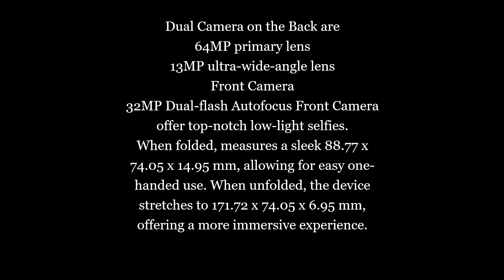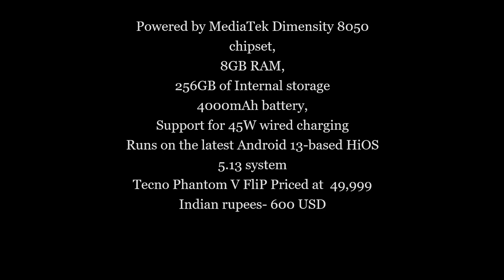TECNO PHANTOM V FLIP 5G LAUNCH DETAILS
TECNO PHANTOM V FLIP 5G FEATURE

circular cover screen- Planet-  1.32-inch AMOLED panel resolution of 466 × 466p- smooth 60Hz refresh rate.
Serves as dynamic canvas for displaying notification previews, widgets, and acts as a secondary viewfinder for capturing better selfies.
6.9-inch AMOLED display
2640 × 1080p resolution
Foldable screen supports a wide range of refresh rates, from 10Hz to 120Hz,
Offer Better visual experience.
Crease-free display with 200,000 folds offer better durability, fit comfortably in your pocket.
Dual Camera on the Back are
64MP primary lens
13MP ultra-wide-angle lens
Front Camera
32MP Dual-flash Autofocus Front Camera offer top-notch low-light selfies.
When folded, measures a sleek 88.77 x 74.05 x 14.95 mm, allowing for easy one-handed use. When unfolded, the device stretches to 171.72 x 74.05 x 6.95 mm, offering a more immersive experience.
Powered by MediaTek Dimensity 8050 chipset,
8GB RAM,
256GB of Internal storage
4000mAh battery,
Support for 45W wired charging
Runs on the latest Android 13-based HiOS 5.13 system
Tecno Phantom V FliP Priced at  49,999 Indian rupees- 600 USD